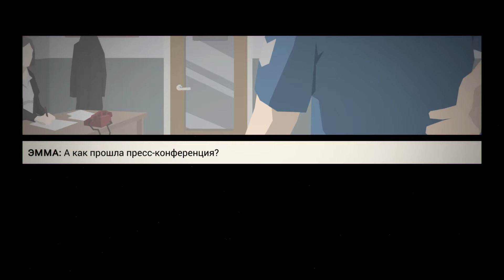This Is the Police - Крутой симулятор полицейского. Первый смотр. #1